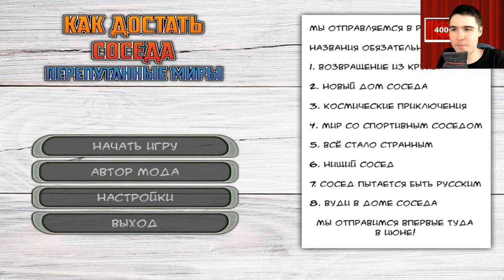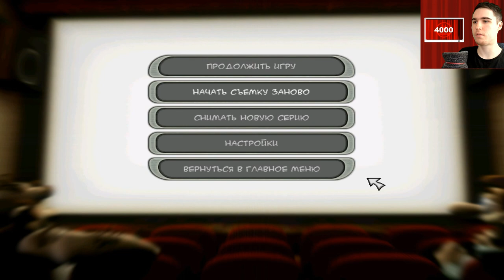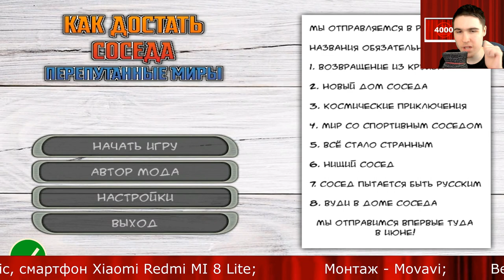Моды на Как Достать Соседа №118 - Переполох во времени и перепутанные миры